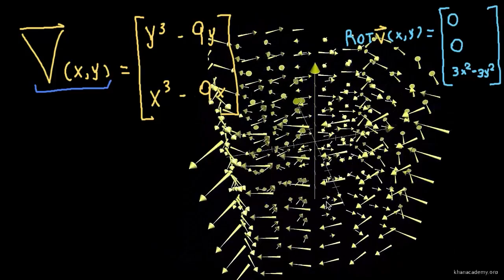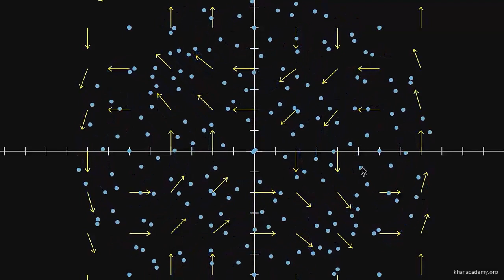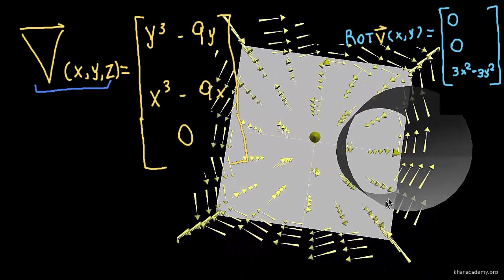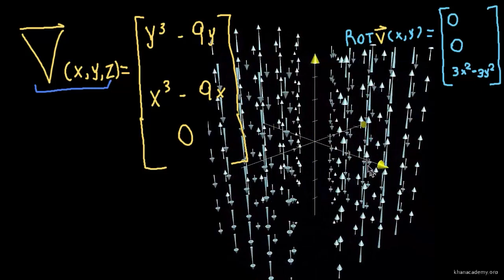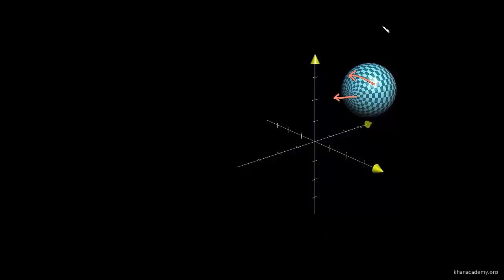Intuição do rotacional 3d - Parte 2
Nesse vídeo continuamos o desenvolvimento da lógica da rotação tridimensional vendo como ela é representada em fluxo fluido tridimensional.